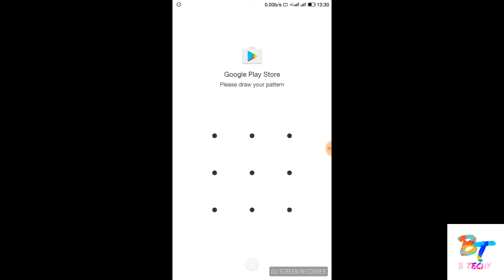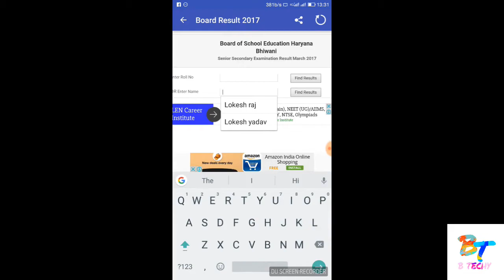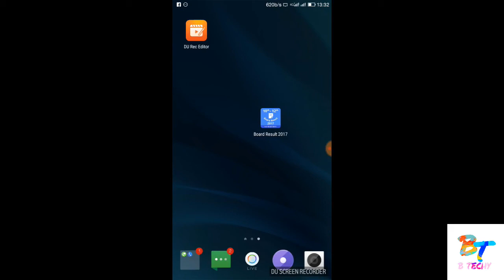Check your 10th and 12th result (CBSE AND HBSE) on android of any Board ||Free & Easily..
hello dosto is video me mai aapko ye bataung ki aap 2017 ka board result kise download kare aur kise pata kare ki kitene student ne exam diya hai aur paass b kitne honge...!!
10th, 12th board result 2017 | class 10th result 2017 | class 12th result 2017 | class X and XII result 2017 | highschool result 2017 | intermediate result 2017

more videos by b techy:-